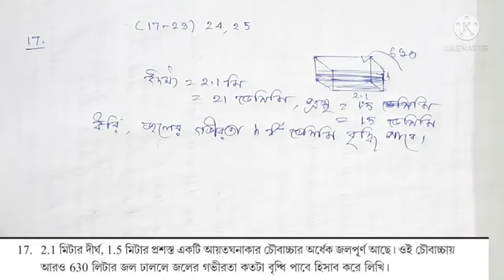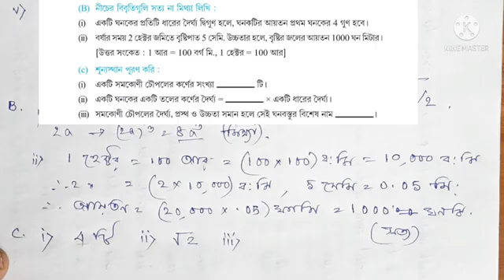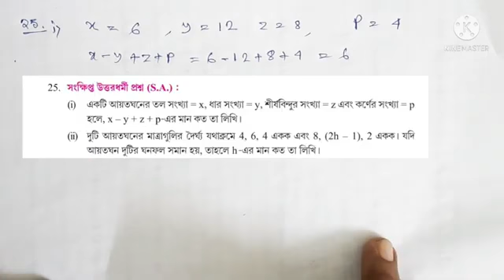আয়তঘন Class-10|| কষে দেখি-4, Part-3|| class10 math chapter-4 || Wb class x math in Bengali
class -x Math,// কষে দেখি- 4 (17 থেকে 25), //class -x Math,// WBBSE class -10 Math// solved practice exercise -4 from West Bengal board class 10 Math book//WB class 10 Math//আয়তঘন ও ঘনকের সংক্রান্তঃ সমস্যার সমাধান।
Link for previous part.

5.আয়তঘন দশম শ্রেণী 6. আয়তঘন ও ঘনকের পার্থক্য,
9.দশম শ্রেণীর আয়তঘন 10.আয়তঘন ক্লাস টেন, 11.আয়তঘন class 10 কষে দেখি 4 mcq, 12. আয়তঘন class 10, 13.আয়তঘন ক্লাস10 14. wb class x maths chapter 4, 15. Cuboid and cubes